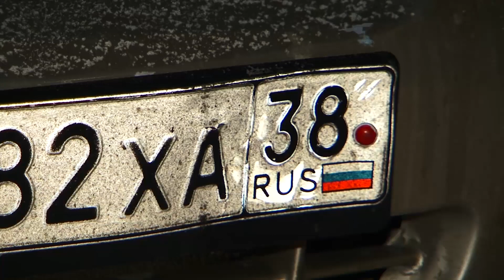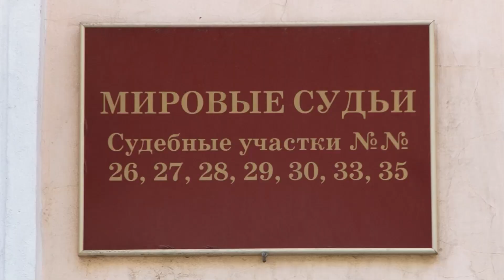Устроил ДТП, сбил ребенка и скрылся.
Почти сутки инспекторы искали водителя, ставшего виновником сразу нескольких происшествий.